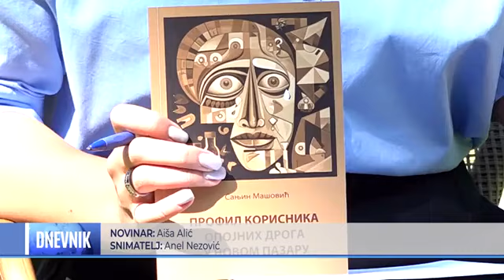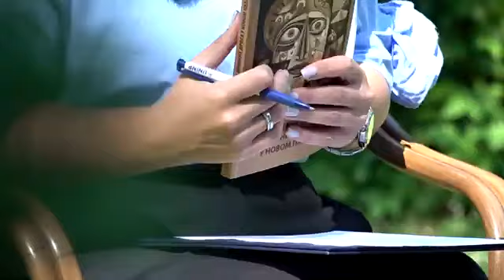Kako prepoznati profil korisnika opojnih droga - MSc. Sanjin Mašović, doc. Dženiš Šaćirović